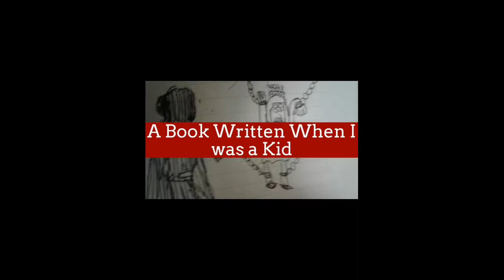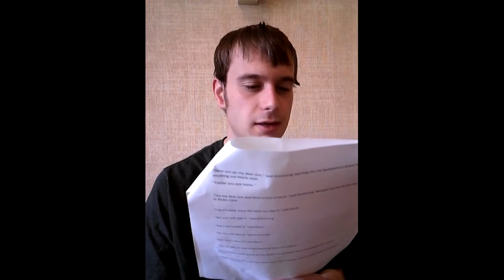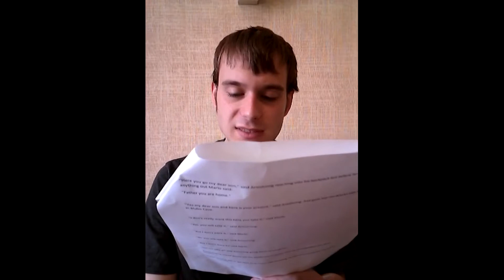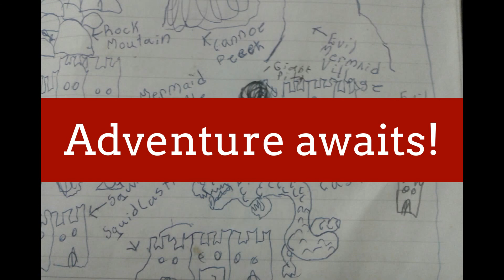The Final Adventure in Tottin! (The Journal of Rick: The Three Perils-Pt. 4)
In this episode we might end off the Tottin series with the end of Armstrong's adventure. Will Armstrong and the Lost Lander defeat the Crones? You'll have to listen to find out. Episode #215. Entertainment. Comedy. Vlog. Improvised. Couch Episode #29.